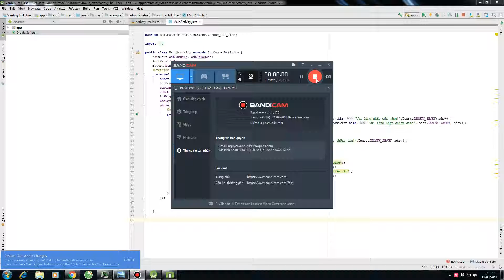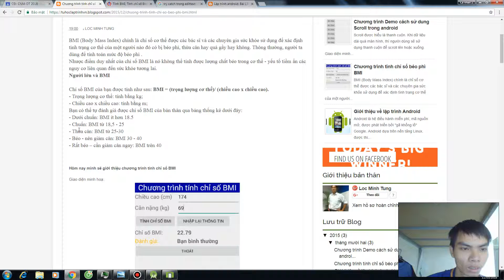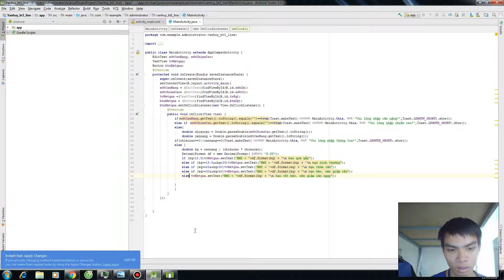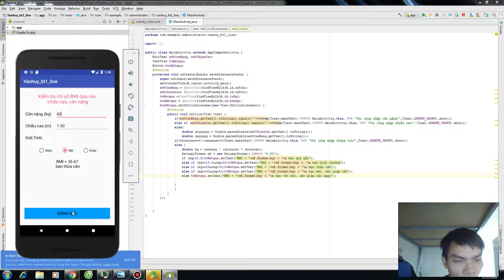Nguyễn Văn Huy_bai2_Tính chỉ số BMI